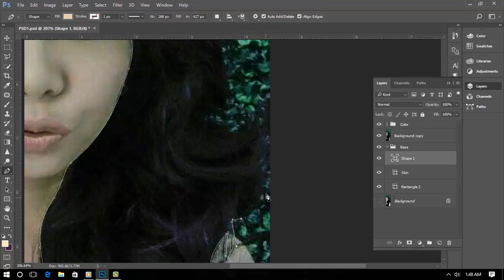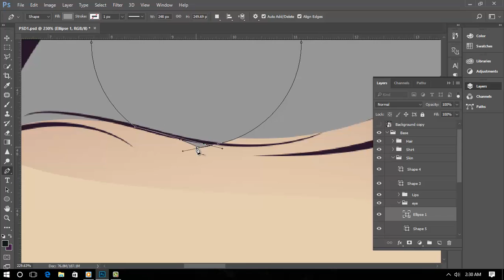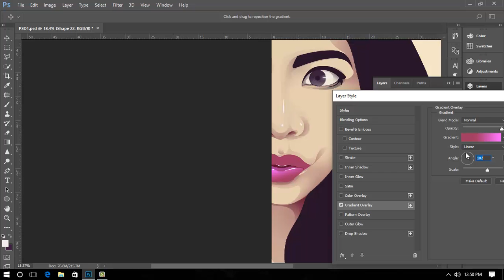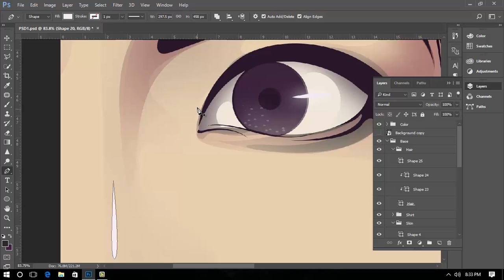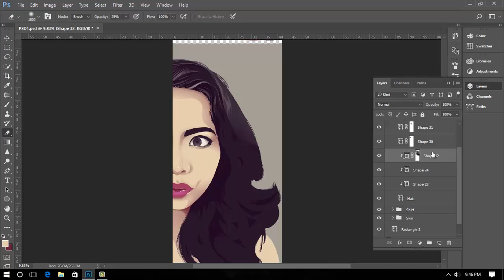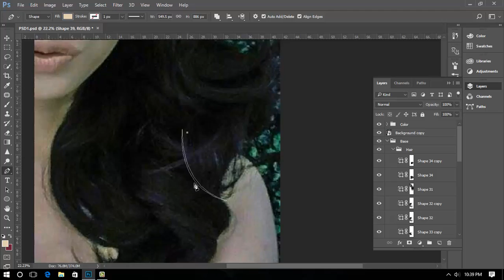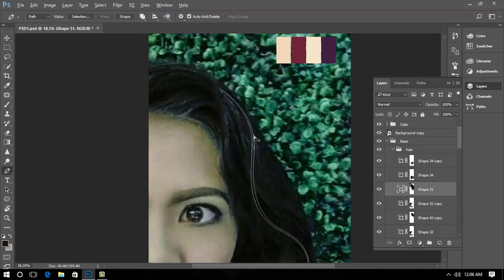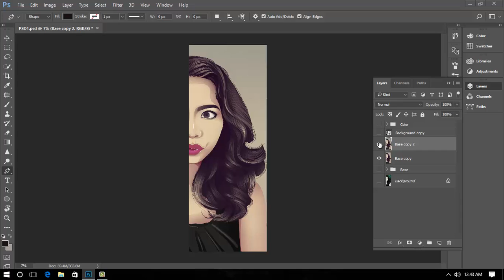Timelapse | Vector/Vexel Art 2017 | Photoshop CC 2017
Base Color:
-Hair: 271328
-Skin: e5ceb0
-Lips: 9f3562

Hair Highlights: e5ceb0
Hair Shadow: 210722
Lips Shadow: 5a102b
Lips Highlights: ffffff
Skin Shadow: 691a37

By: Joker Asa